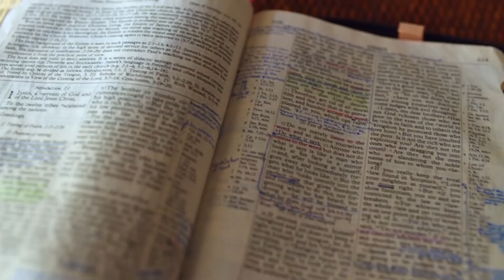Gott auf (m)einer Seite: 1. Chronik 2:54-4:9